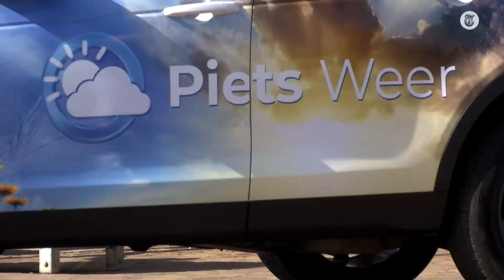Tranen bij afscheid Piet Paulusma: ‘Hij koos deze plek’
Het publiek kon vrijdagmiddag afscheid nemen van de geliefde weerman Piet Paulusma. In Harlingen, op een plek die hij zelf uitkoos, konden mensen langs de kist lopen. Afgelopen zondag overleed Piet voor veel mensen onverwachts aan de gevolgen van kanker.